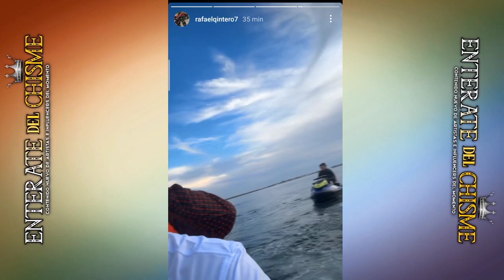EL CHIQUETE con el KC HERMANO de MARKITOS TOYS JUNTOS en LOS JESKI